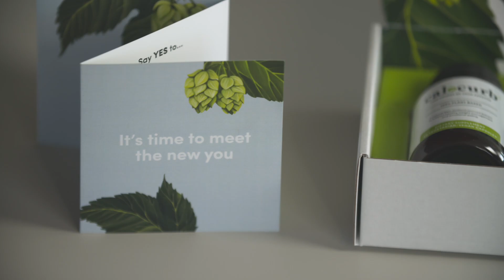2018 KiwiNet Awards Finalist - Plant & Food Research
Amarasate® Extract – 100% plant-based, world-first weight management extract

calocurb™, the 100% plant-based supplement that helps you manage food cravings is set to take international weight management market by storm

Scientists at Plant & Food Research have developed a 100% plant-based supplement that helps you manage food cravings and is set to take the international weight management market by storm.